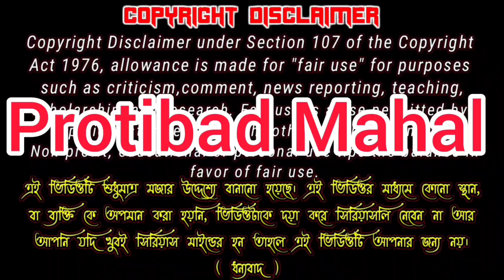আজকে পিঙ্কি পালকে কিছু কথা বলতে বাধ্য হলাম আমি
Ajke pinki pal ke kichu katha bolte baddho holam ami protibadmahal 😎

rimiofficial 15